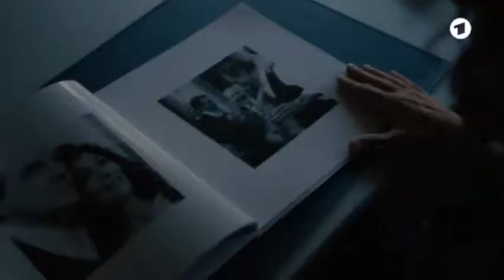Tatort , Marzia Tedeschi